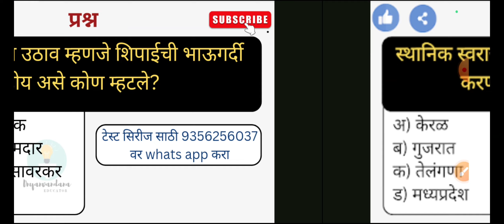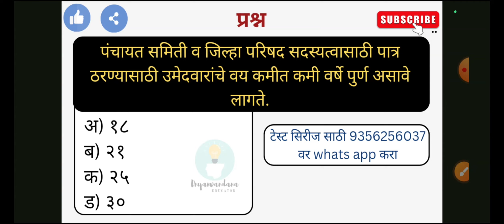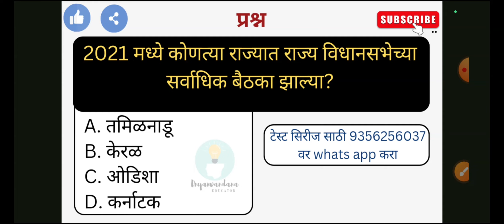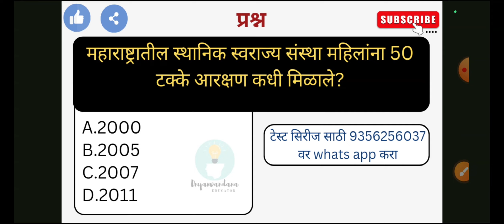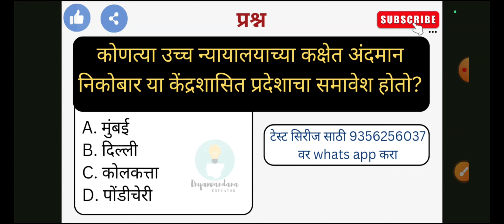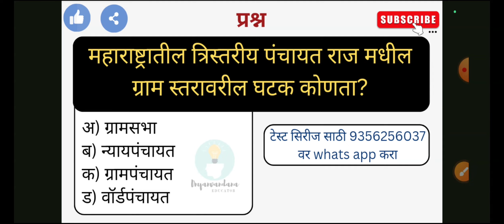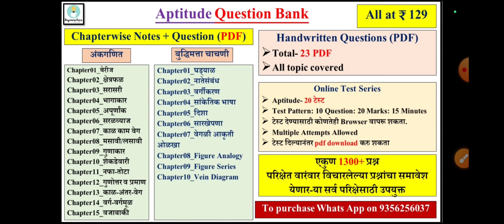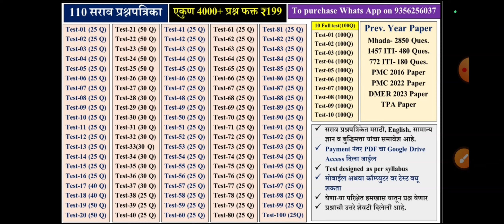Lecture-06 | पुरवठा निरीक्षक | सामान्य ज्ञान 100 प्रश्न | पुरवठा निरीक्षक भरती २०२३